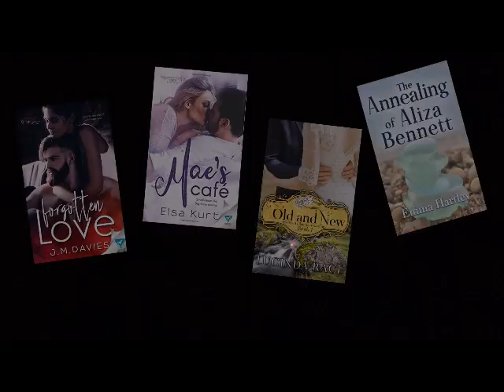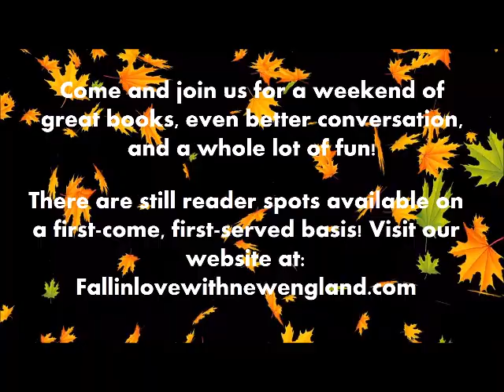Fall in Love with New England Reader/Author Conference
Trailer by Notes From a Romantic’s Heart Author Services
Video clips from Pixabay and used with express permission